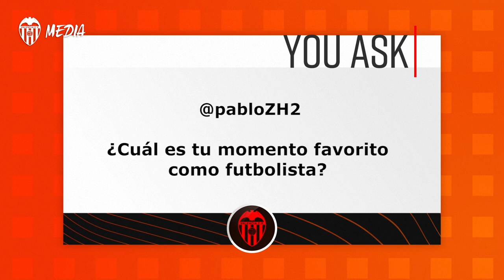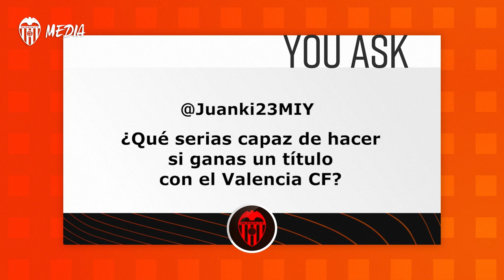YOU ASK | YUNUS MUSAH RESPONDE A LAS PREGUNTAS DE LOS VALENCIANISTAS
Valencia CF fans sent in their questions on social media.